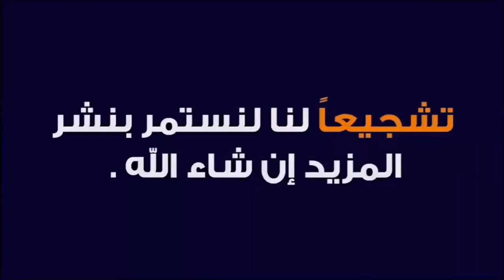اليوم من سوق الأسبوعي حد لولاد نقدم لكم أتمنة بكرى كزاري بتاريخ 28/2/2021